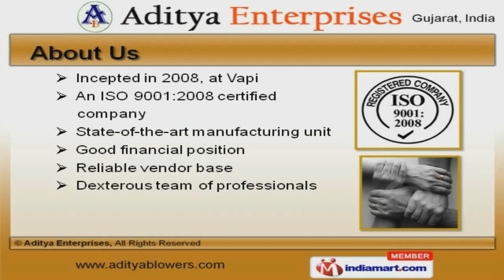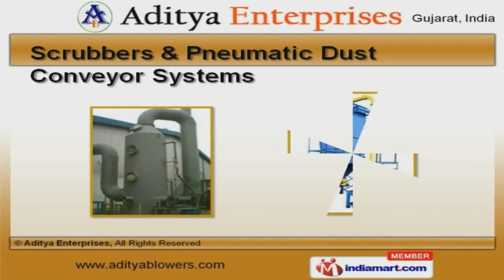Air Pollution Control System and Blowers by Aditya Enterprises, Vapi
Welcome to Aditya Enterprises, Manufacturer and Supplier of Industrial Blower and Dust Collector Systems. An ISO 9001:2008 certified company, incepted in 2008 at Vapi. Good financial position and Reliable vendor base make us unique in the industry. Experienced R and D department, Industry leading prices and Maximum client satisfaction are the factors that help us to stay ahead of our competitors. We offer a diverse range of Air Pollution Control Systems, Scrubbers and Pneumatic Dust Conveyor Systems. Air Pollution Control Systems, Industrial Blowers and Tube Axial Flow Fans are superior in performance. Blower Cyclones and Industrial Scrubber for Chemical Industries are in huge demand across the global markets. Our Scrubbers and Pneumatic Dust Conveyor Systems are setting a benchmark in the market. We also provide Blower Cyclones and Industrial Scrubber for Chemical Industries that are a class apart. Blowers for Petroleum and Bag Filter for Cement Industry are one of the best in the market. To Get the Best Deal in the Vertical, Log